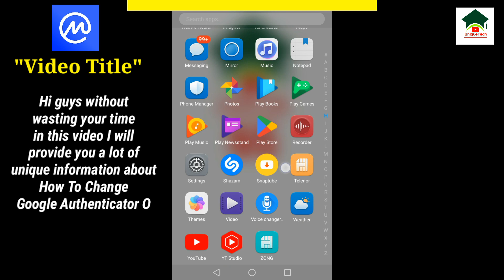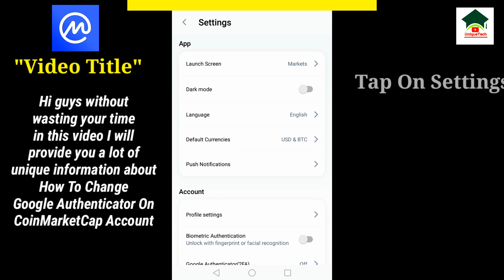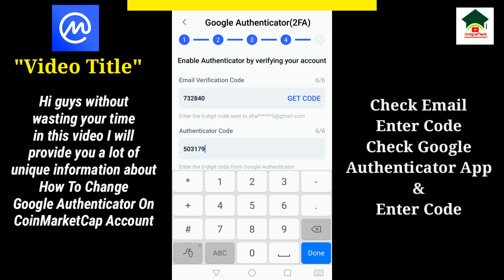How to change google authenticator (2FA) on coinmarketcap account||Unique tech 55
Assalam-O-Alikum Unique Tech Family.In this video I will tell you about How to change google authenticator (2FA) on coinmarketcap account.Hope you guys enjoy the video and give a like If you enjoy the video And also subscribe to my channel to get more informative videos like this.

                              Take Care
                              Allah Hafiz